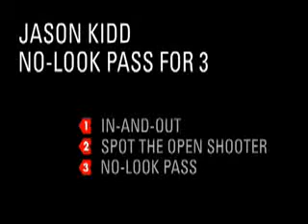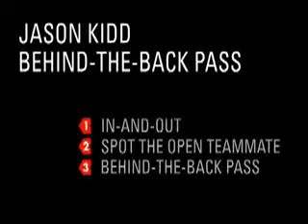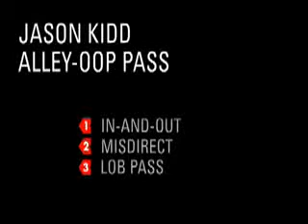Уроки баскетбола от Джейсона Кидда